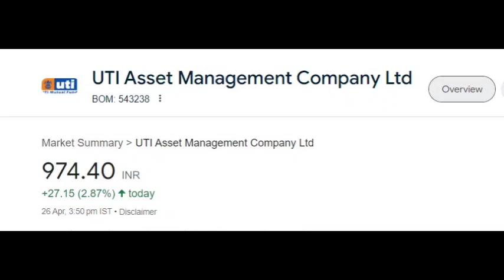Uti Amc shares latest news | Uti Amc shares price